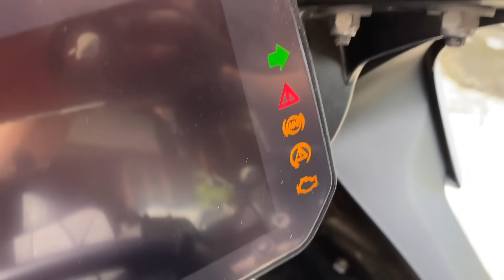Civic POLICE Misbehaving🤬💔||CAMERA BAND KR😑😰SUPERBIKE in Kolkata🚫plz Stop This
Thank you so much to be the part of our Youtube family❤🤗

Used superbikes in Kolkata
Kolkata motovlogger

cute girl on superbike
kolkata Superbike

Joys bike point

Bmw s1000rr in Kolkata
kolkata biker Traffic

Howrah police